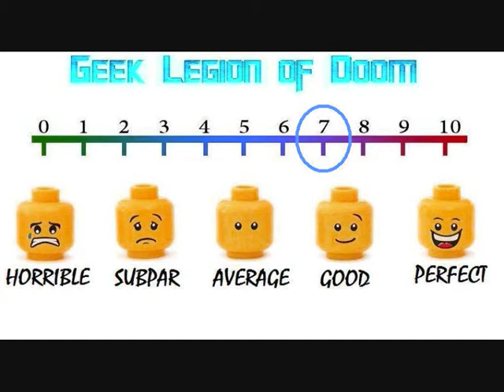RADIUS ( 2017 Diego Klattenhoff ) Sci-Fi Movie Review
Liam wakes from a car crash with no memory of who he is. As he makes his way into town to look for help, he finds only dead bodies, all with strange pale eyes. Liam's first assessment is that a virus is present in the air, but he soon discovers the horrible truth: anyone who comes within a 50-foot radius of him dies instantly.

Geek_Legion